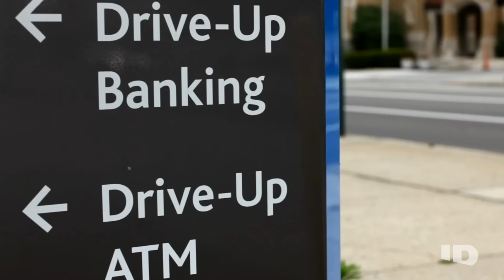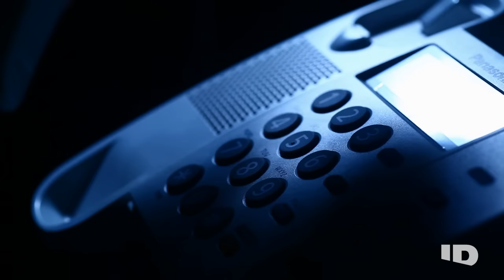Good Samaritans Defend Elderly Couple in ATM Robbery Brawl | Crimes Gone Viral | ID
A routine trip to the bank turns into terror when an elderly couple is attacked by a man who tries to rob them at the ATM. But two good samaritans, Leon Wright and another man, hear the commotion and race to their aid. When Leon sees the robber leaning into the driver's side window and attacking the woman, he springs into action, pulling the man away from the car. But the robber is angry and it quickly turns into an all-out-brawl with Leon suddenly defending himself against a violent man with a box cutter.